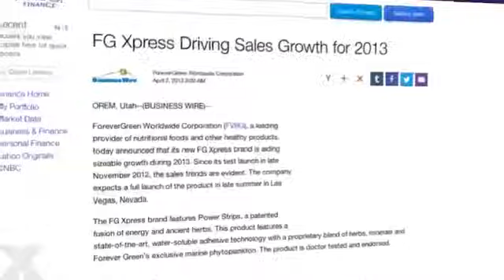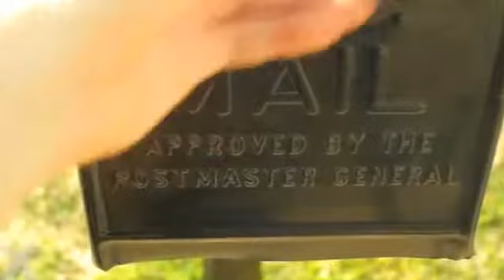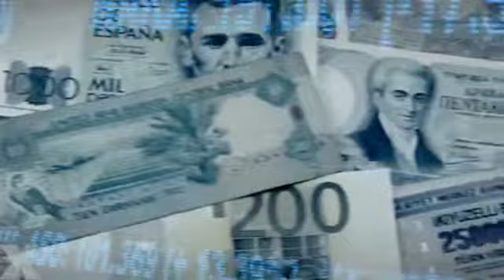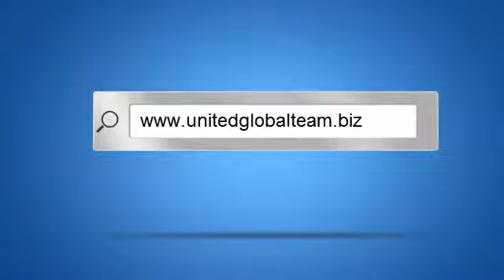Internationales Online Marketingsystem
WIRKLICH GLOBALE GESCHÄFTSGELEGENHEIT
Vertriebs-Start in 190+ Ländern -- patentiertes von Ärzten entwickeltes Produkt -- erste FDA gelistete "Medical Device Class1" Produkt dieser Industrie -- Versand für nur 4,95$ an nahezu JEDE Adresse weltweit -- 10 Jahre alte erfolgreiche Mutterfirma --Industrie Legenden im Management Team - Vergütungsplan mit 62% Payout/ 50% Check Match -- Internationales Online Marketingsystem